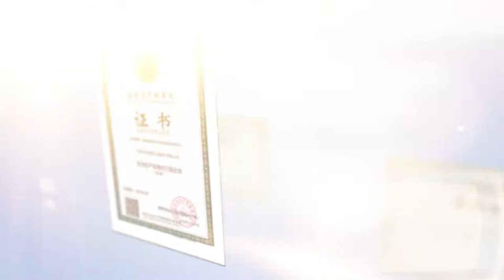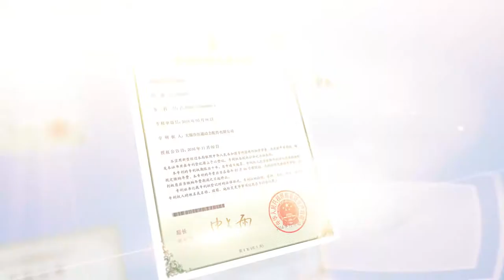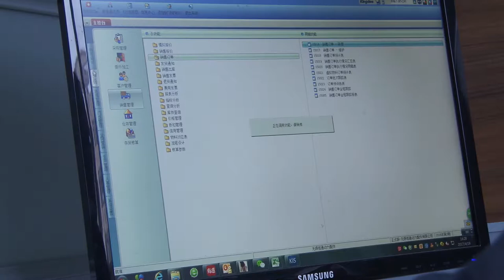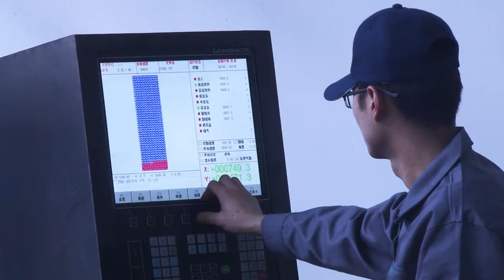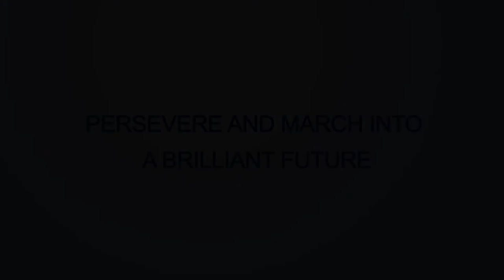HENGTONG VEDIO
WUXI HENGTONG METAL FRAMING SYSTEM CO., LTD Dedicating itself in developing easier and stronger pipe supporting system.